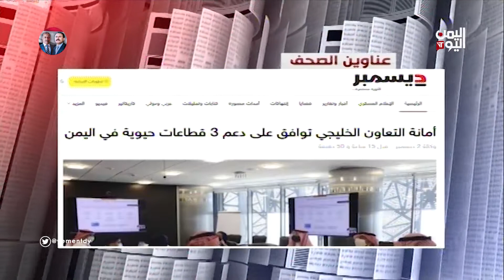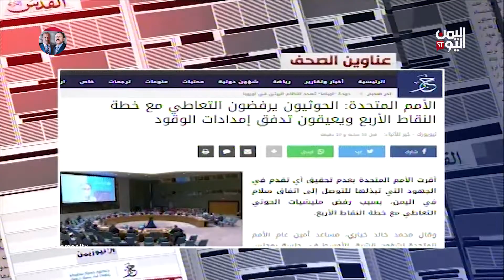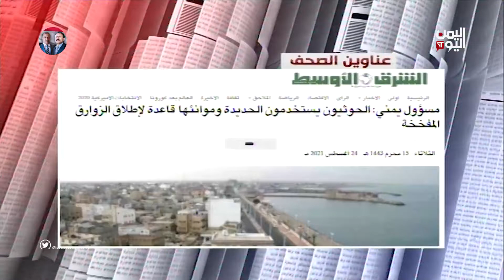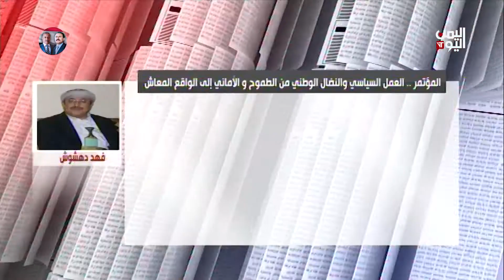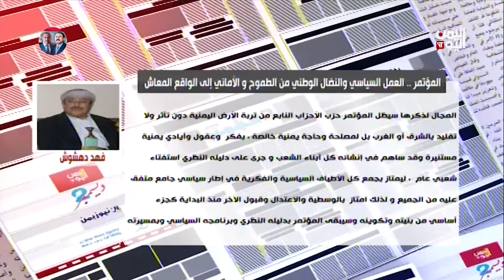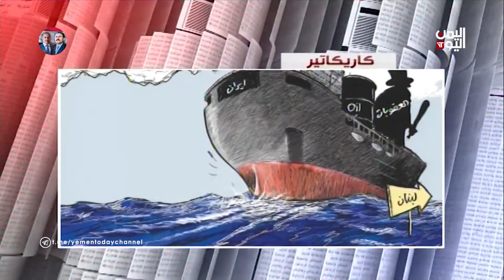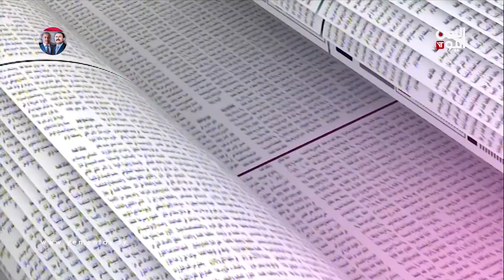الصحافة اليوم | المؤتمر حجر الزاوية في إعمار ما لحق بالوطن من دمار 24-08-2021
ضيف الحلقة // طارق الحداد - رئيس تحرير وكالة خبر

عبر الهاتف // الشيخ فهد دهشوس - رئيس فرع المؤتمر بمحافظة حجة

تليجرام